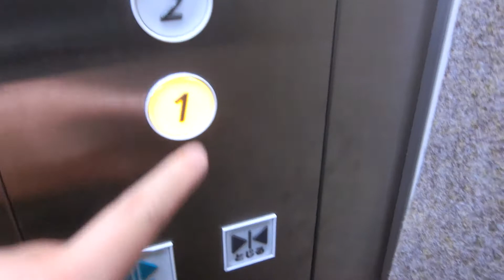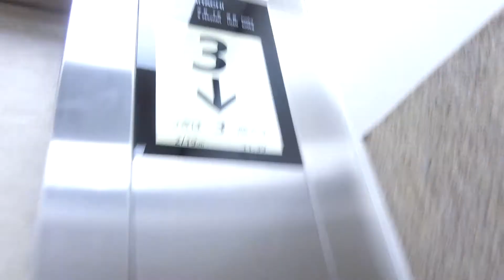【祝！4000本目】船橋市内某ビルのエレベーターvol.2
4000本目の動画です。第5世代アーバンエースをベースにしたGセレクトに更新済みですが、更新前はビルエースアストロだったと思います。更新後かご内のインジケーターは液晶でドアシグナルも搭載されました。1階のみ乗場インジケーターが更新前の物が再利用されています。

メーカー：日立
機種：Gセレクト(第5世代アーバンエース)
駆動方式：ロープ式
設置台数：1基
アナウンス：なし
到着チャイム：なし
車椅子操作盤：なし
停止階：1,2,3,4,5
停止可能階：1,2,3,4,5
用途：乗用
定員：9名
積載：600kg
ドア：2枚両開きドア
設置年度：1979年2月
リニューアル年度：2016年度頃